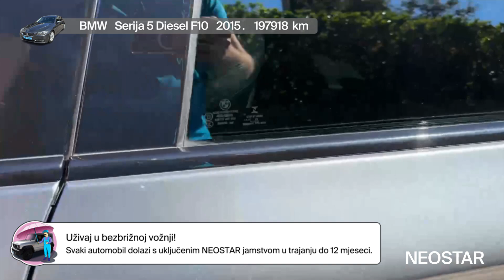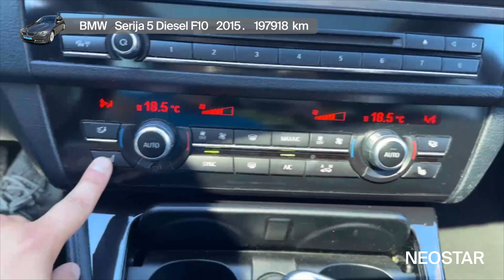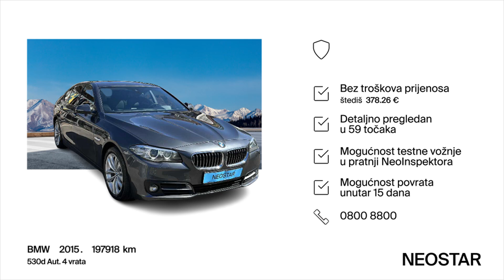Spoj performansi, luksuza i snage - BMW - Serija 5 Diesel F10 - 50463